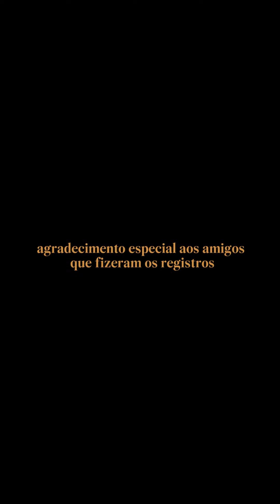Açúcar Mascavo - Cariocas (Adriana Calcanhotto cover)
A partir da noção de carioca proposta por Adriana, trazemos nesse cover nossa interpretação de como as problemáticas em torno do personagem podem se dar no contexto de pandemia. Propomos, então, nossa visão para a música: uma que substitui o carioca romantizado pela reflexão do nosso passado, sob uma ótica saudosista.

Ficha Técnica:
João Damian: vozes, violão e guitarra
João "Grego” Rodrigues: baixo
Digo: guitarra
Vinícius Pitanga: bateria, percussão, mixagem e masterização
Composição: Adriana Calcanhotto
Produção e arranjo: Açúcar Mascavo

VÍDEO:
Direção: Luiza França e Açúcar Mascavo
Edição e correção de cor: Luiza França

Obrigado aos amigos que capturaram e/ou fizeram parte dos momentos retratados no vídeo; saudades de todos.

Açúcar Mascavo, 2020